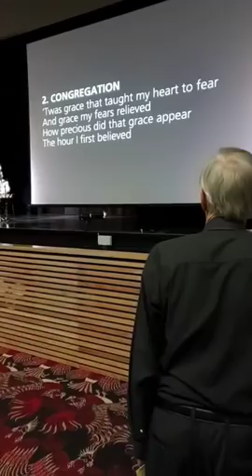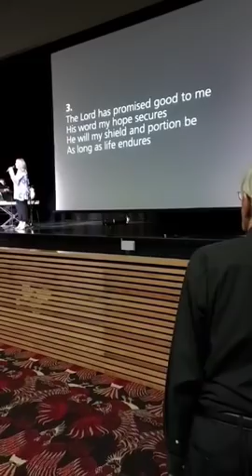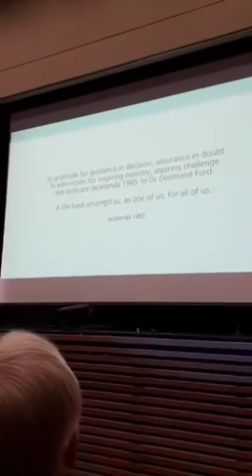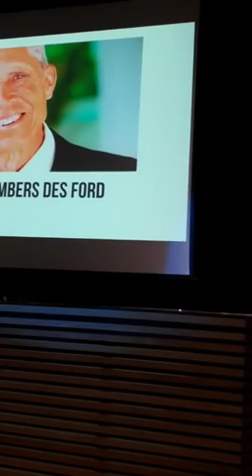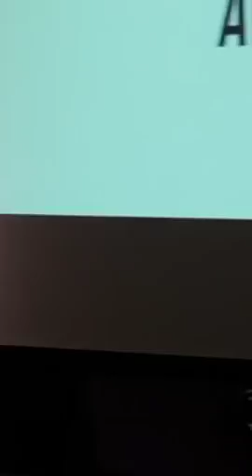Avondale Remembers Memorial Service for Dr Desmond Ford 300319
Sign up for your free daily devotional in your email.